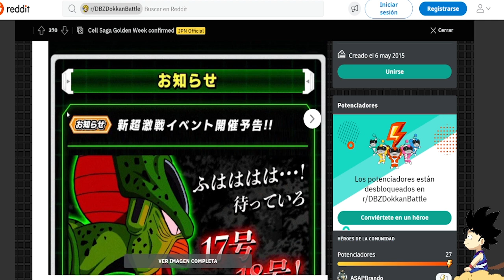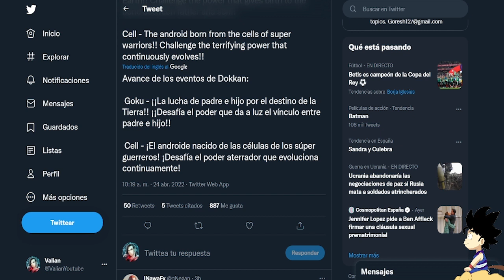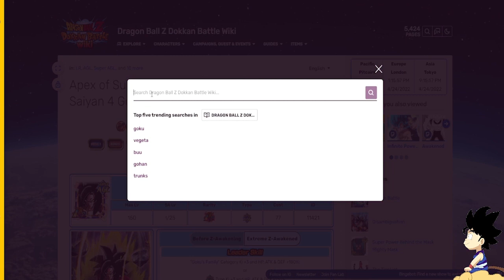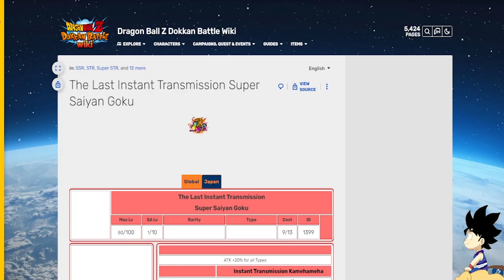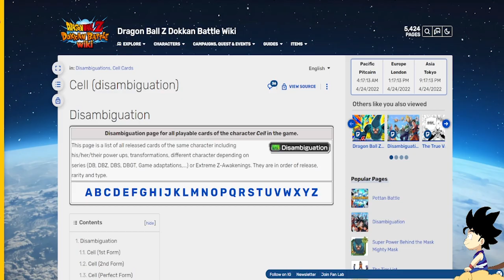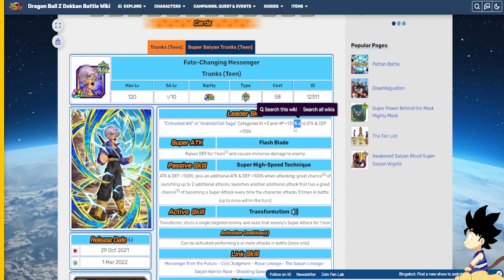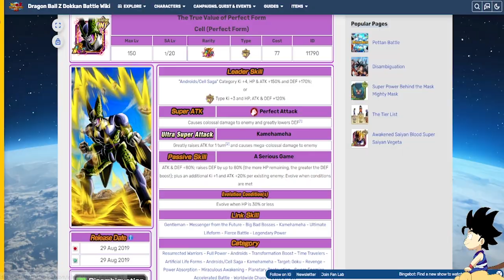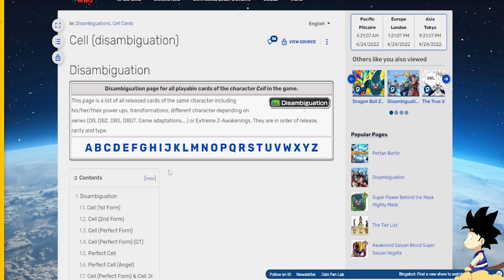¡SOPRESA - SE VIENE GOKU/GOHAN Y CELL TRANSFORMABLE - GOLDEN WEEK - ANDROID CELL/SAGA!